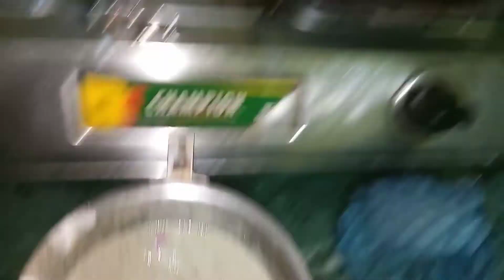Urad dal Chillka recipe 🤤 ..Mrs panda..